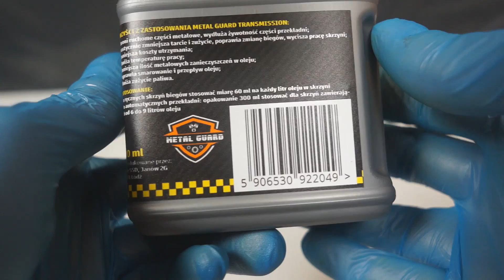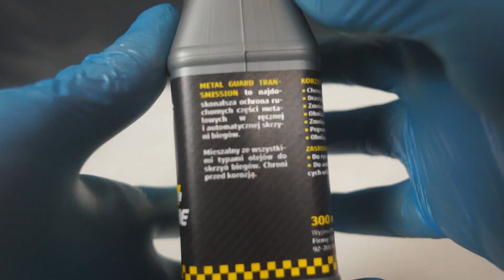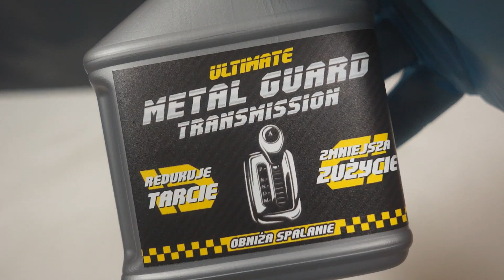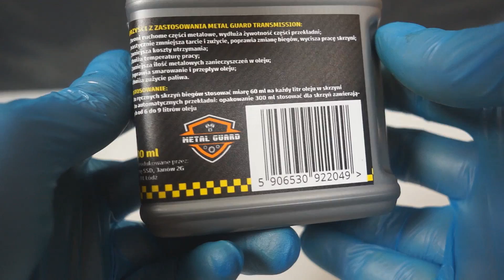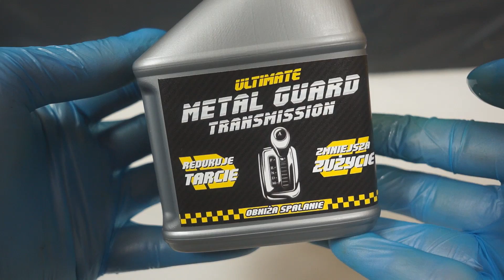Metal Guard Transmission Jak wygląda ten dodatek do oleju?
METAL GUARD TRANSMISSION CLP™ to najdoskonalsza ochrona ruchomych części metalowych w manualnej i automatycznej skrzyni biegów. Dzięki zastosowaniu technologii Zaawansowanego Filmu Olejowego METAL GUARD pokazuje pełnię swoich możliwości, redukując tarcie w przekładniach, wyciszając ich pracę, wydatnie przyczyniając się do obniżenia zużycia paliwa i przedłużając żywotność każdego typu skrzyni biegów.
Mieszalny ze wszystkimi typami olejów do skrzyń biegów. Chroni przed korozją!

METAL GUARD TRANSMISSION CLP™ is the ultimate protection for moving metal parts in manual and automatic transmissions. Using Advanced Oil Film Technology, METAL GUARD shows its full potential, reducing friction in transmissions, quieting their operation, making a significant contribution to fuel economy and extending the life of any type of transmission.
Miscible with all types of gearbox oils. Protects against corrosion!

Dodatek do testu dostarczył producent, Metal Guard.